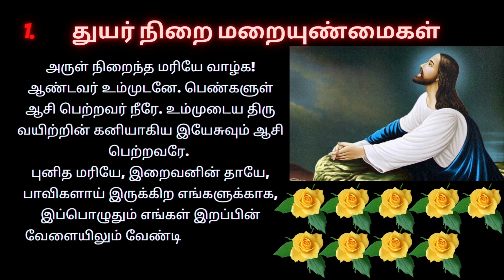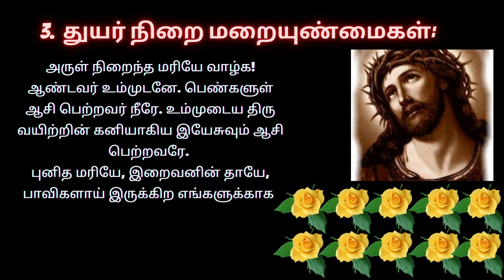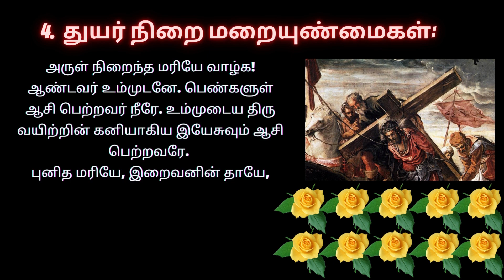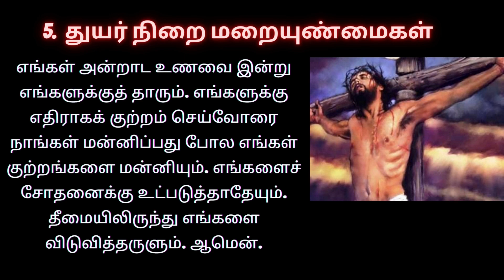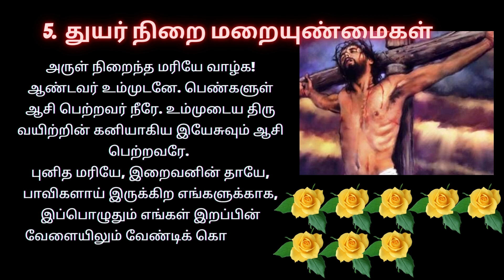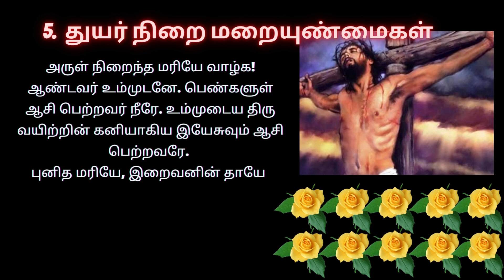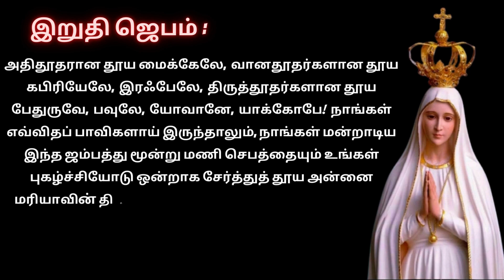Sorrowful Mystery In Tamil ஜெபமாலை | துயர்நிறை மறையுண்மைகள் Tamil Bible Wisdom 18/04/23